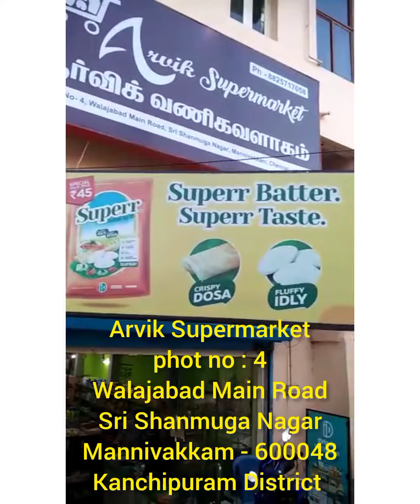EarthMusk | HSR | Kanchipuram | 600048 | Arvik Supermarket |Bathroomcleaner | Tilescleaner